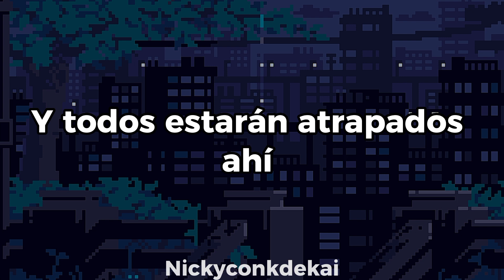Dumpster - Penelope Scott //Sub español//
⚠️SUBAN LA CALIDAD⚠️

Está canción está bastante infravalorada, pero es buenísimaaaa. Espero que les guste el vídeo.

aclaración:

Sylvia Plath fue una escritora y poeta estadounidense, sus obras más conocidas son sus poemarios El coloso y su novela semiautobiográfica La campana de cristal, publicada bajo el seudónimo de "Victoria Lucas" cuatro meses antes de su suicidio. Estuvo casada con el poeta Ted Hughes, quien tras su muerte se encargó de la edición de su poesía completa.